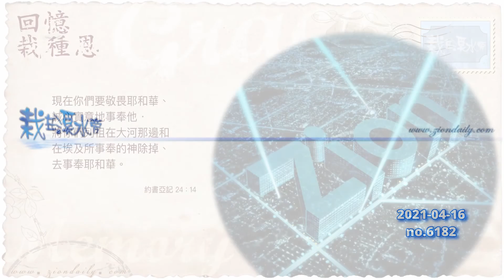【栽在溪水旁】《約書亞記24章14節》｜每天靈修系列｜2021-04-16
因此，於今年內，
我們需要從西奈半島中學習許多事情。
簡而言之，
以色列在埃及為奴四百年，
不曾領受神在信仰架構上的指引，
卻在西奈半島一瞬間建立出來，
即便是我們熟知的摩西五經，也是在那個地方誕生。

現時所說的今年，
我們必定知道當中的方向，
只要懂得思想：為何神給予我們龐大富足？
就必然會發現，正是為了今年。